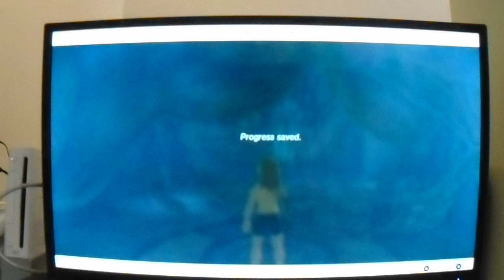The Legend of Zelda: Tears of the Kingdom (Part 2)